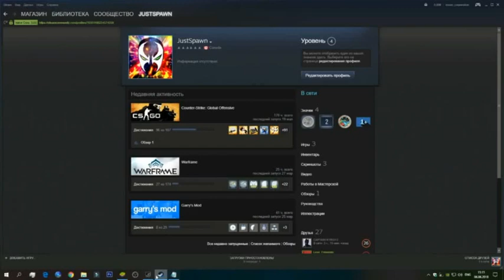Pixel gun 3d. Reversed {#2} JustSpawn Video.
Мой никнейм в Pixel gun 3d:
Real Nemesis PG
Читать обязательно!!!
1).Если вы ставите дизлайк, то пишите причину, что вам не понравилось. Я замечу ваш комментарий с недовольством и постараюсь исправить ошибку(если конечно вы напишите нормальное замечание, а не типа:"Ты даун.","ты нуб", "Твои видео дно" и тому подобное.
3).Пишите в комментариях, что мне снять. Я прочту и постараюсь сделать вашу просьбу.